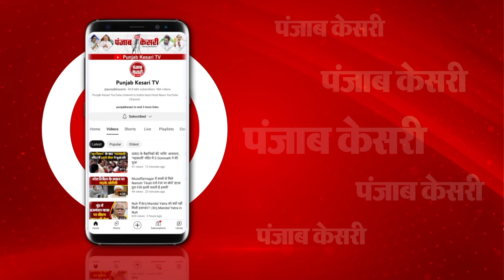पानी से बेहाल हुआ Ayodhya ...क्यों रामनगरी अयोध्या में बारिश से कई इलाके हुए जलमग्न ? Ram Mandir